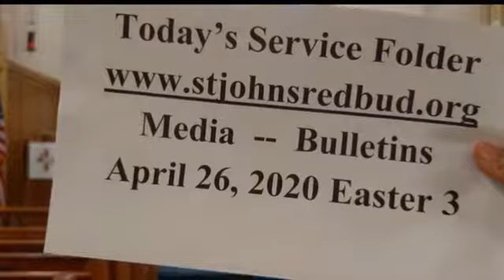2020-04-26 Third Sunday of Easter (Facebook Live Stream)